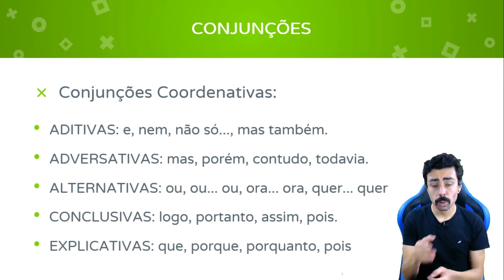Conheça o Curso Prof. Daniel Pereira, Preparação Completa Ingresso no 6° ano dos Colégios Militares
Meu curso completo para ingresso no 6° ano dos Colégios Militares